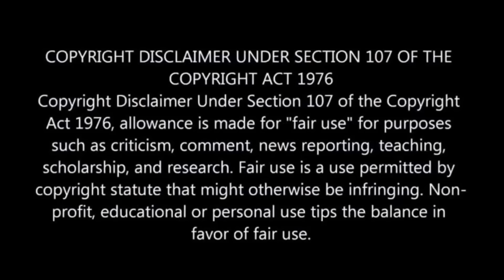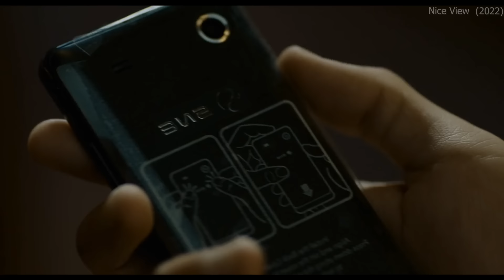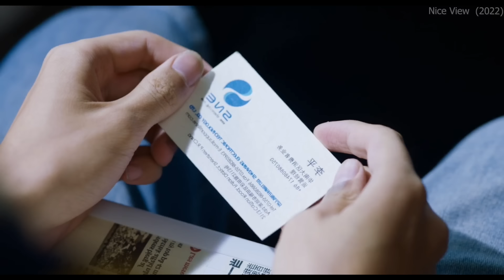A Poor Shopkeeper Became a Millionaire ⁉️⚠️‼️💢 | Motivational Movie Explained in Hindi & Urdu